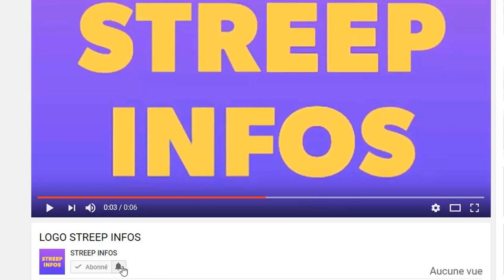trés triste! Voici en fin les veritable cause de la M0r.t tragique?de Blaise compaoré sa femme reagi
trés triste! Voici en fin les veritable cause de la M0r.t tragique?de Blaise compaoré sa femme réagit